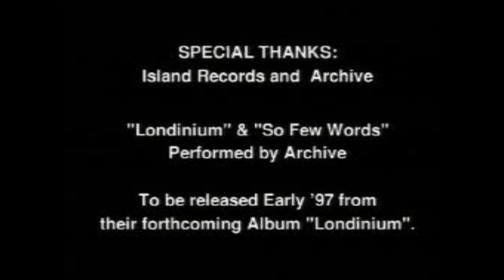PlayStation Blown Away - VHS Promo Video - 1996 (Power Source Demo Disc Short Version)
Video Ripped from the program "jPSXdec"
Vídeo Extraído do programa "jPSXdec"

Copyright: Archive (Londinium Album), Island Records (Universal Music Group/UMG) and Sony Computer Entertainment Europe (SCEE) - 1996